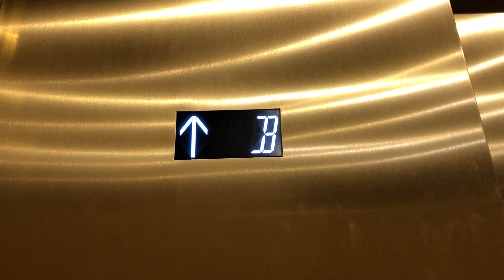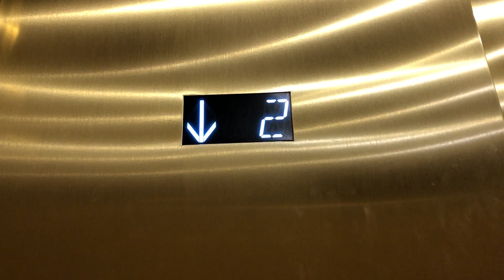Otis Mod. by ? Hydraulic Elevator at Palace Hotel in San Francisco, CA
I'm honestly not sure what this elevator serves, I'm guessing convention/meeting space. This elevator used to have Otis "Vanity" fixtures, but unfortunately, it was very recently modernized.

Fixtures: Innovation
Year installed: Mid 1990s?
Year modernized: Circa 2023